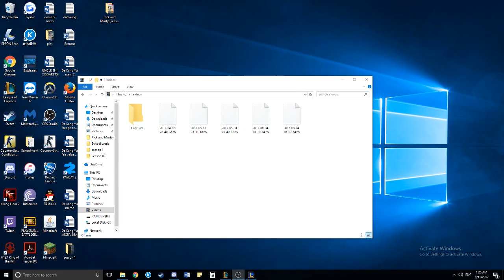INSANE S+ URF MALPHITE ONE SHOTTING EVERYBODY!! 18/3/6